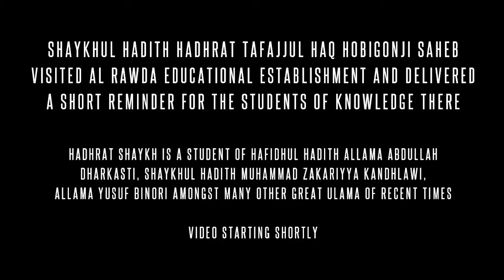ADVICE TO FEMALE STUDENTS | Shaykhul Hadith Hadhrat Tafajjul Haq Hobigonji ᴴᴰ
Shaykhul Hadith Hadhrat Tafajjul Haq Hobigonji delivers a short reminder to the students of Al Rawda, held at The Shade Centre.